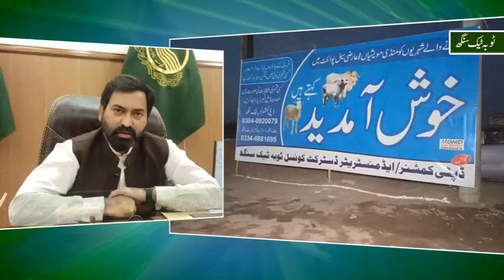District Government T T Singh has established purchase and sale of cattle on the Eid Al-Zhaa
Welcome to HDTV archive YouTube channel. HDTV archive contains historical and contemporary film and video from the world's largest and oldest news programs.

Deputy Commissioner Toba Tek Singh Muhammad Naeem Sandhu has established 4 sale points across the district for the temporary purchase and sale of cattle on the occasion of Eid Al-Zhaa.

Our cameramen have been capturing the iconic moments that have shaped the world in which we live, and we have over 1.7 million news, sports, entertainment and fashion stories dating back to 2012 to share with you, here and on our British Movietone channel -

 / hdtv

With new footage added daily from our hdtv global news network, we hope you will enjoy exploring and sharing our content.